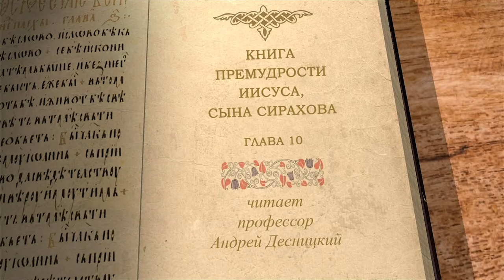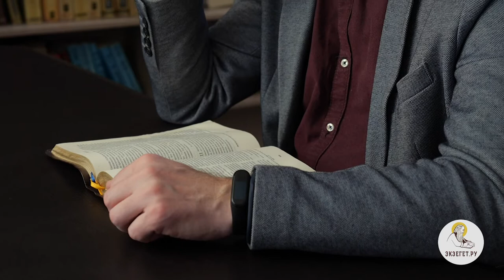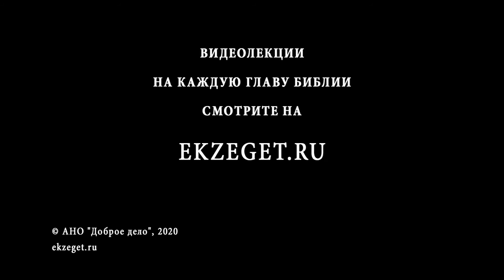Книга Премудрости Иисуса, сына Сирахова. Глава 10. Андрей Десницкий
В десятой главе мы находим слова автора о власть имущих и о том, что Господь забирает власть от одних народов и даёт другим. Главной причиной такого исхода является гордыня, что в свою очередь определяется автором как мерзость пред Богом.